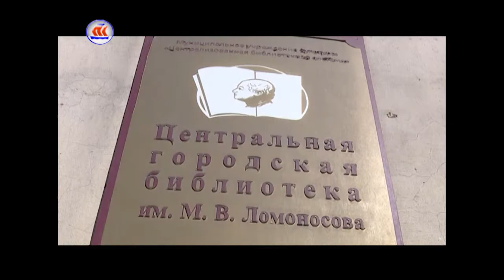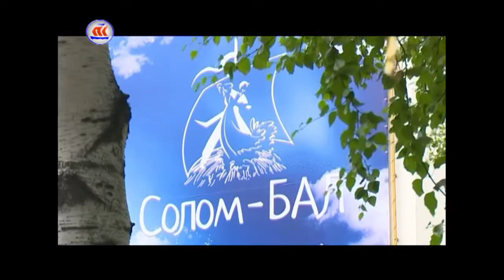31.07.2017 Сейчас в регионе 12:00